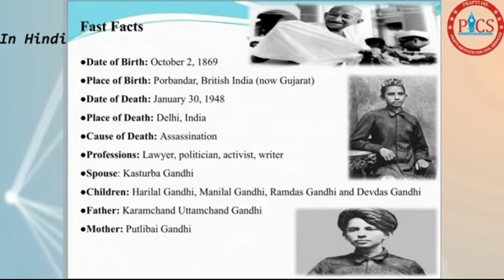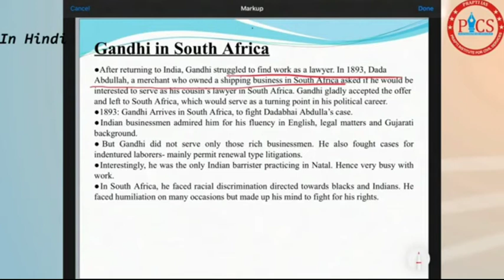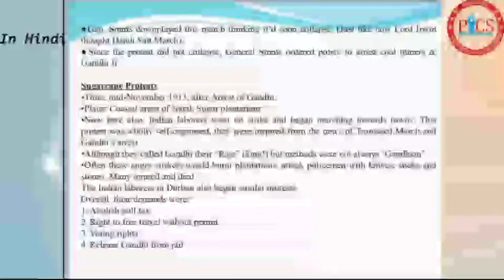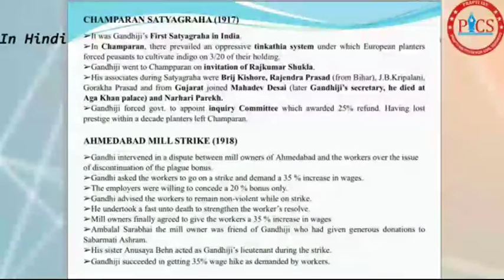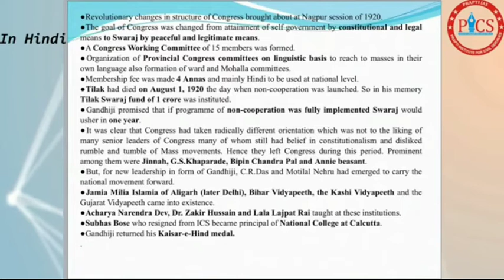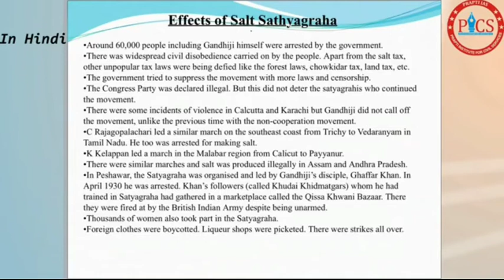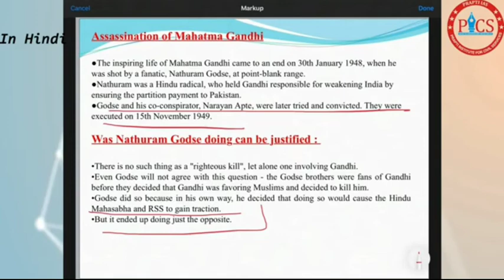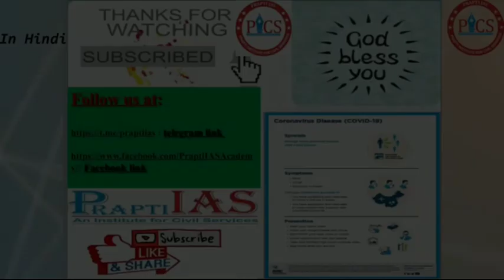Mahatma Gandhi Special Lecture in Hindi By:- Dharmendra Singh Sir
Mahatma Gandhi Special Lecture  By:- Dharmendra Singh Sir
Gandhi jayanti Mahatma Gandhi father of nation | all about mahatma Gandhi | rashtrapita | UPSC preparation | happy Gandhi jayanti | Gandhi jayanti | 2 October 2021 |